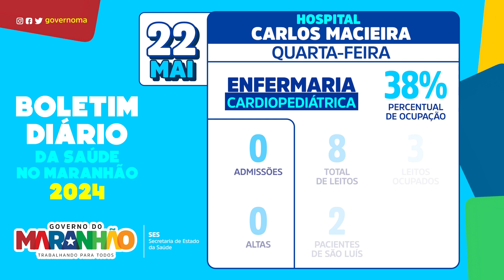Boletim da Saúde no Maranhão - HCM 22.05.2024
👩‍🔬 Confira o boletim diário de atendimentos do Hospital Dr. Carlos Macieira (HCM), desta quarta-feira (22).

 🏥 A unidade oferece atendimento e serviços de alta complexidade para a população.